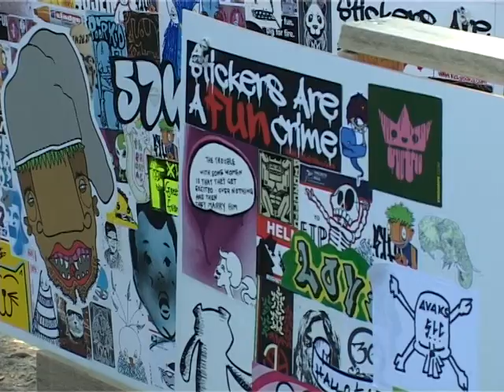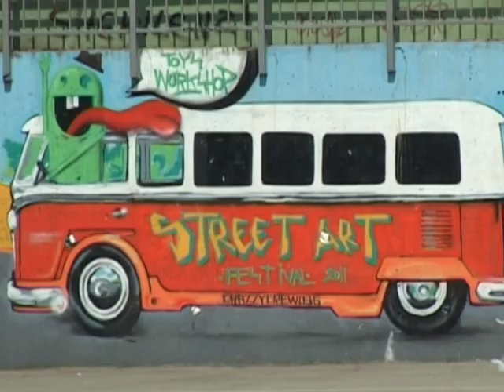Street Art Kraljevo 2012 Kraljevo Serbia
Svake godine krajem avgusta se odrzava Festival alternativnih umetnosti Street Art
Ovaj video je prikaz festivala odrzanog 2012. godine
Organizator je Kulturni centar Ribnica Kraljevo, uz pomoc brojnih udruzenja gradjana
(videcete u spotu ko sve :) ) Hvala svima!
Vidimo se od 23. do 25. avgusta 2013. u Kraljevu
Montaža: Davor Ilić & Ana Milašinović